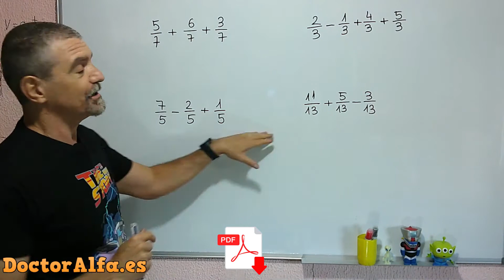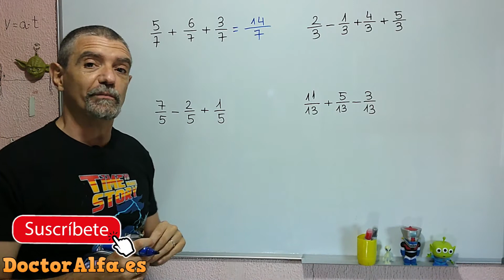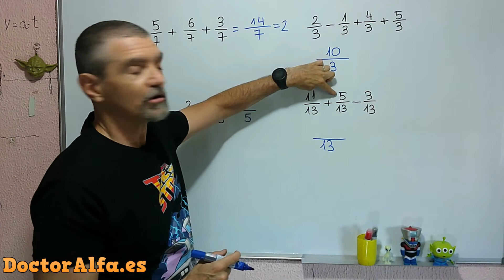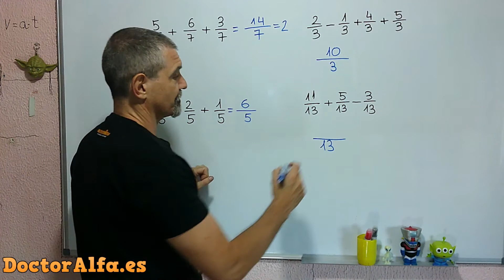1️⃣ Suma de fracciones con igual denominador (ej 1) 🧬 [OPERACIONES CON FRACCIONES]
Suma de fracciones con igual denominador - Operaciones con fracciones.

Ejercicio 1 de la colección de Operaciones con Fracciones del Doctor Alfa.

✔ Cuenta la LEYENDA que si dejas un COMENTARIO con un EMOJI de un perrito (🐶) APRUEBAS FIJO.